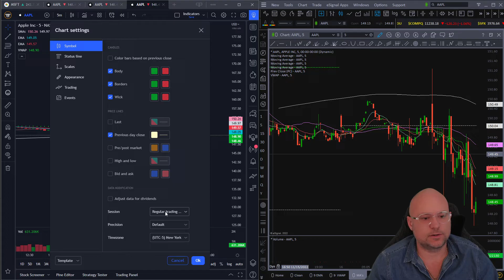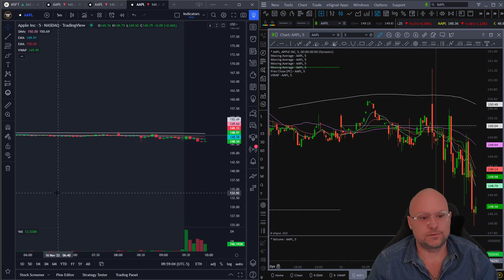How to Turn On Extended Hours in TradingView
This video shows you how to turn on extended hours in TradingView. Read our TradingView Review

Join Our Trading Community & Receive:
• Trading Courses
• Trade Rooms
• Live Streaming
• Alerts
• Watch Lists
• Discord Bots & Trading Tools